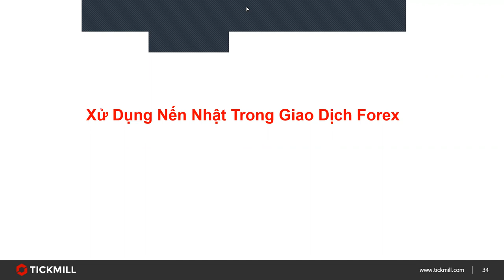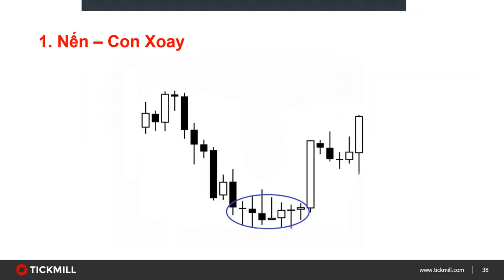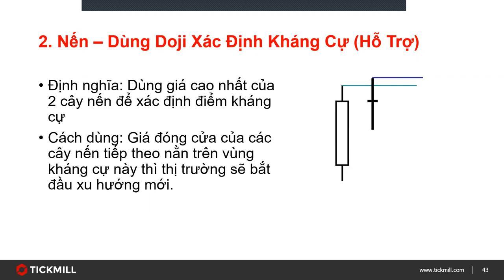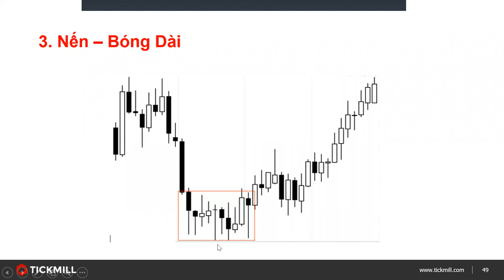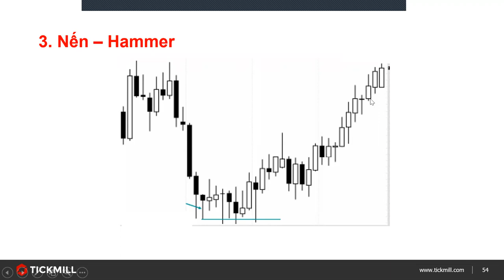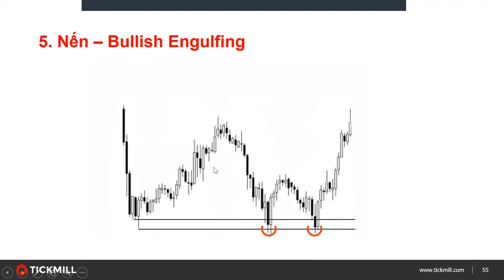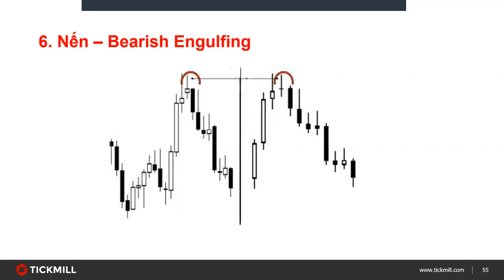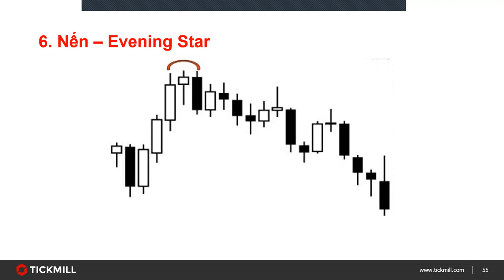Kiến Thức Cơ Bản Về Forex & Cách Đọc Nến Trong Giao Dịch (21.08.2020)